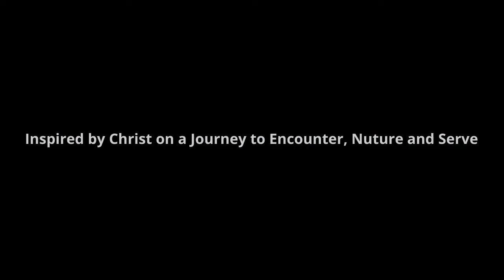St Teresa News Episode 98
St Teresa students share the news